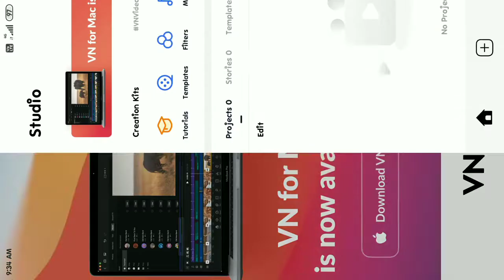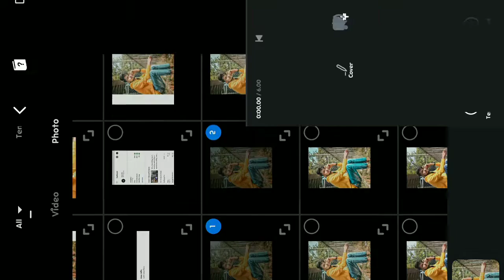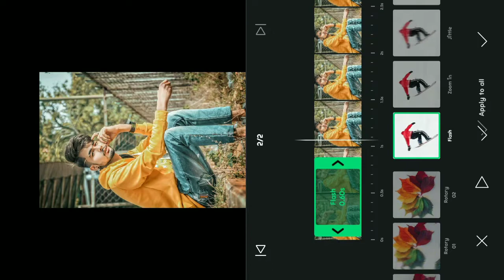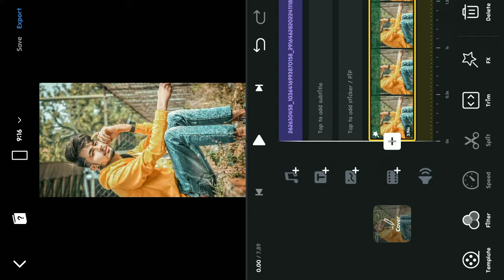Mujhe Dede Love Dose Instagram Reels Kaise Banaye | Video Editing Kaise Kare | Vn App Se Editing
mujhe dede love dose instagram reels
mujhe dede love dose instagram reels kaise banaye
mujhe dede love dose instagram reels editing
mujhe dede love dose instagram reels status
mujhe dede love dose instagram reels song
Video editing kaise kare
Akash Rana background music
Akash Rana video editing
Vn App se Editing kese Kare
Glitch effect
Aksh Rana 315